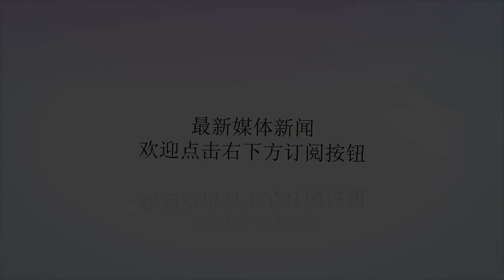解放军试装新步枪！放弃无托式设计，比95式漂亮多了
谢谢！近期解放军某集团军官博发布一条微博，这篇微博内容是“有我们在，元旦假期你们安心玩儿”。内容是没有什么可以关注的，但是这条微博的配图却引起了广大军迷的关注，图片上一队四人似乎是在执行巡逻任务。通过细心观察一队四人携带的武器种类为三种，其中两人携带的是CS/LR47.62毫米口径高精度狙击步枪以及05式5.8毫米口径微声冲锋枪，看这武器配置应该是狙击手与观察手。此外两人手中的武器是一种新型有托结构步枪，这两人手中的武器便是此次军迷关注的重点。疑似新型突击步枪此次图片中出现的有托结构步枪在外观上与之前解放军所装备的八一式步枪以及零三式突击步枪有所不同。根据一些细节来看，这款新型步枪装配有目前世界通行的皮卡汀尼战术导轨，并且我们还能够看到图片上出现的新型步枪还安装了类似美军ACOG的光学瞄准镜。通过一些比对可以发现这款新型步枪与美国的AR步枪有些形似，这样看来，解放军所设计的新型步枪理念应该是借鉴了一些西方的通用设计理念。AR突击步枪除了武器以外，手持新型步枪的士兵所穿的迷彩也与其他两人不同，一些携行具也有所不同。一直以来，解放军研制新型突击步枪替代九五式突击步枪的消息外界一直流传。其实这一消息的流传不是没有根据，九五式突击步枪服役以来毁誉参半。九五式突击步枪它的优点是显著的，结构简单，采取部分工程塑料部件之后，本身重量不高便携。并且作为令人称赞的是，九五式突击步枪本身承受暴力使用以及适应恶劣环境的能力，俗称皮实。浸泡在浑浊的泥水中几个小时，或者埋在沙堆中数小时，取出后照样使用。不过九五式突击步枪的缺点也是极为显著的，首先九五式突击步枪本身无法加装过多的模块，这一点就导致使用范围受限，限制单兵作战能力。还有一点饱受争议，就是九五式突击步枪的瞄准基线过高，尤其是加装光学瞄准镜之后，这一点带来的问题就是在作战时导致身位过多的暴露，大大增加了中弹风险。CQ系列出口步枪此次曝光的新型步枪在外观上类似CQ系列，有网友认为曝光的新型突击步枪就是国产的CQ系列。不过这一说法并不站得住脚，CQ系列主要用于出口贸易，列装我军用于日常作训的可能性不大。还有网友认为这张照片中出现的是外军，这一猜测更是荒诞，说保卫中国人民国过元旦的微博配图出现外军，这可不是闹着玩的。文章坐实新枪已经研制成功此外一则消息的传出，令人更为相信图片中曝光的是新款突击步枪。近期某官方微博上一条“央企楷模”候选人点赞活动中出现“第二O八所新型步枪系统创新团队”，这条文章中提到新型步枪将会亮相建国70周年阅兵，新枪的设计吸收了部分民品经验，而中国目前开发的民品为CQ系列和NAR系列。此次图片中出现的新枪外观与CQ系列相似，一切不言而喻。作者：怀南